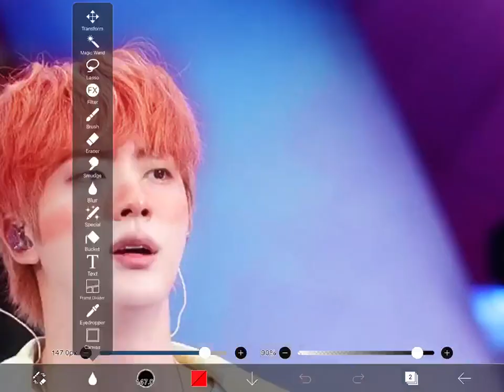SOWOOZOO JIN (Red hair, Blushing)